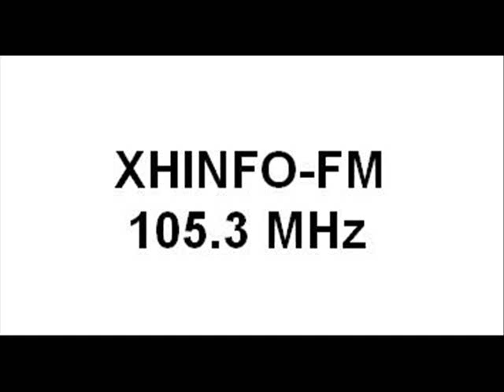Promocionales XHINFO-FM 105.3 MHz, Ciudad de México.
Grabaciones realizadas en febrero del 2022 en la Ciudad de México.

Emisora que en la actualidad se encuentra fuera del aire por motivos desconocidos.